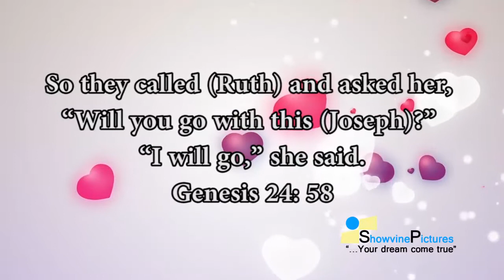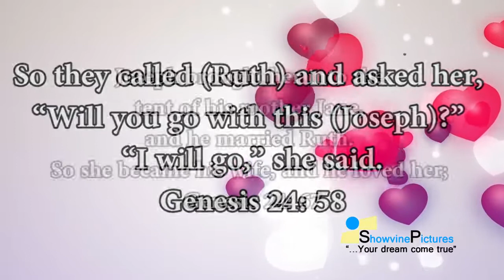RUTH WEDS JOSEPH 8TH OCT 2022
A Journey of God's glory.
Psalms 119:9 How can a young man keep his way pure? By keeping it according to Your word.
God rewards Faithfulness.